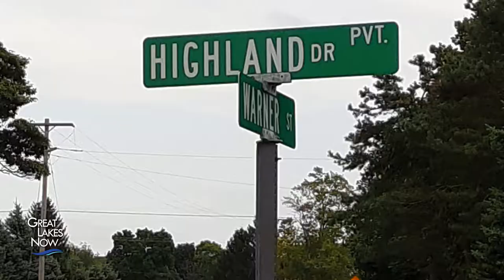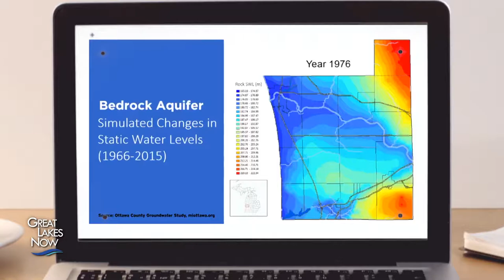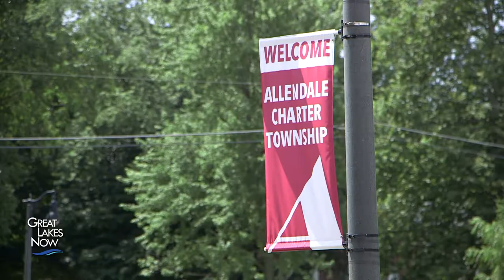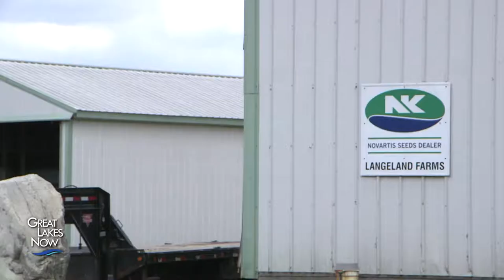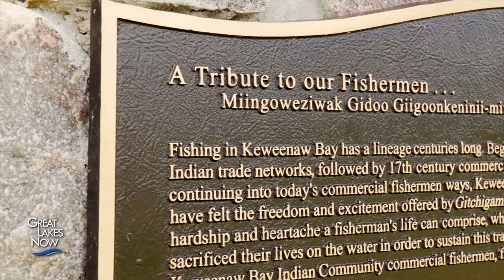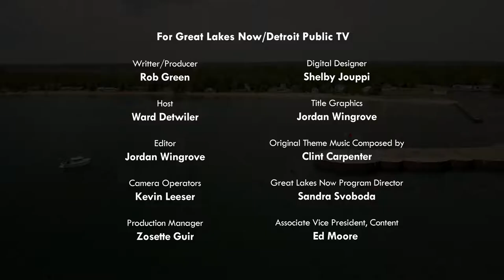Waters Restored - Great Lakes Now Full Episode - 1006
Floating islands on the Chicago River are creating habitats for fish, turtles and birds inside the city waterway, while up north in Lake Superior, scientists are working to protect a rocky reef from legacy mining pollution. Also on this month’s Great Lakes Now program, see what happened after a fast-growing western Michigan community started running out of drinking water.